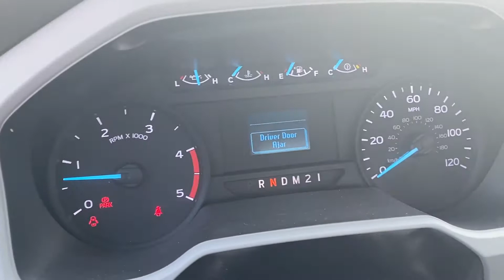2022 FORD F650 For Sale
Watch real live walk around video!  Exhaust brake, goose neck hitch, 123" of frame, electric brake controller.